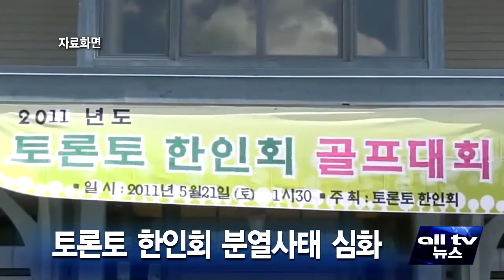토론토 한인회 분열사태 심화 ALLTV NEWS EAST 20MAY16